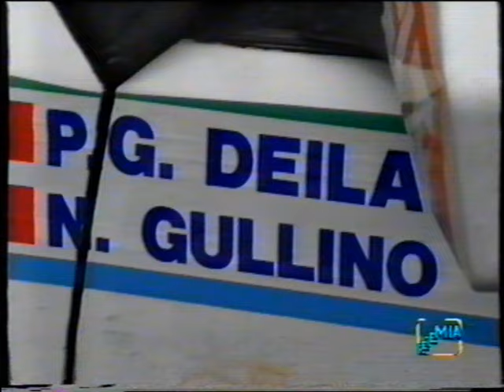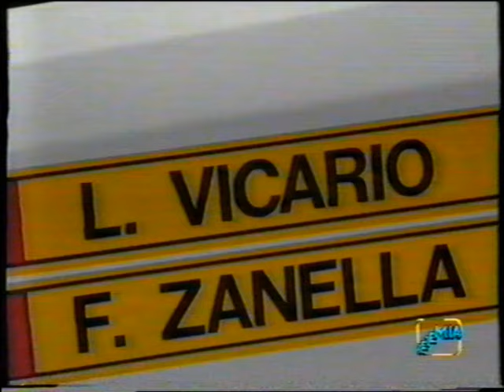Campionato Italiano Rally Gruppo N 1989 [Servizio TV ReteMia]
Servizio dell'emittente televisiva ReteMia con il punto sul Campionato Italiano Rallies di Gruppo N 1989 dopo il Rally Costa Smeralda, con interviste a Luca Vicario e Vittorio Carlino.